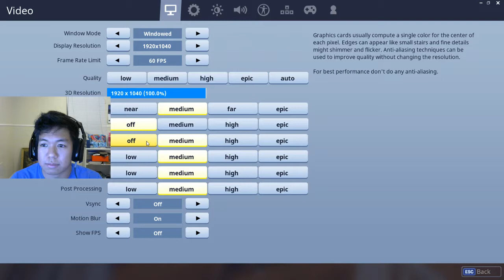Oddcast Fortnite Stream 2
Just learning Fortnite and how to stream. Please go easy. Tips are welcome.